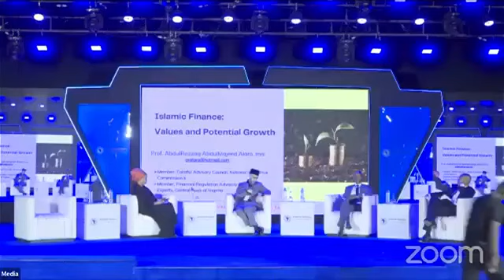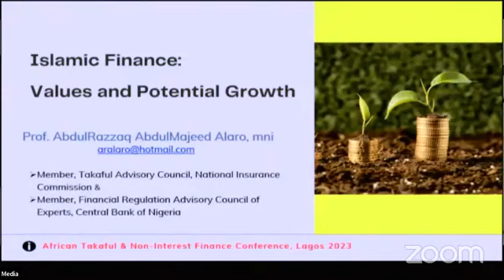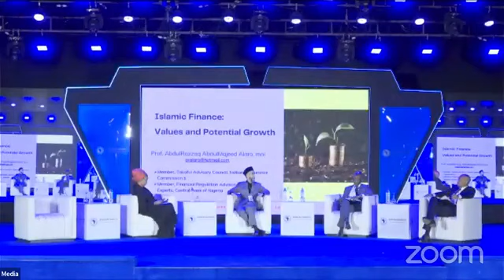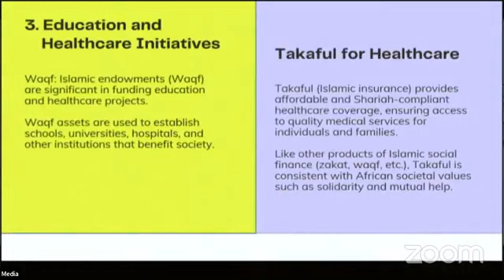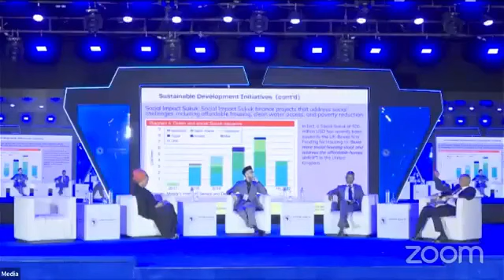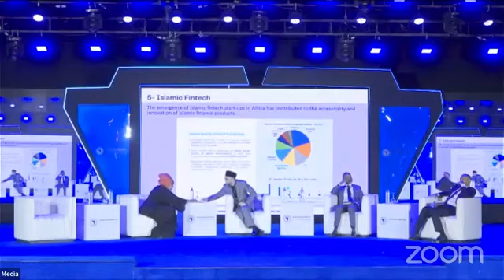Islamic Finance Values and Potential Growth by Prof Alaro